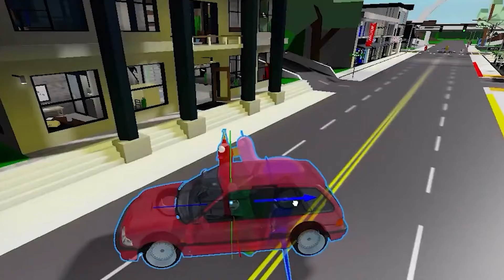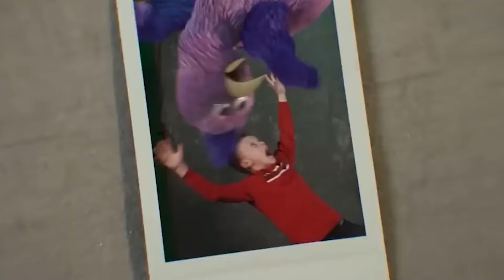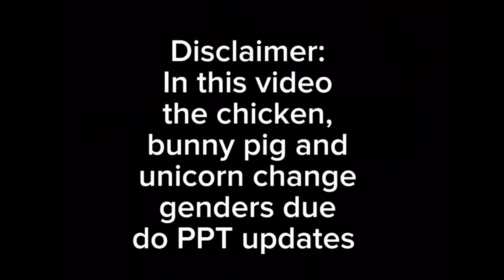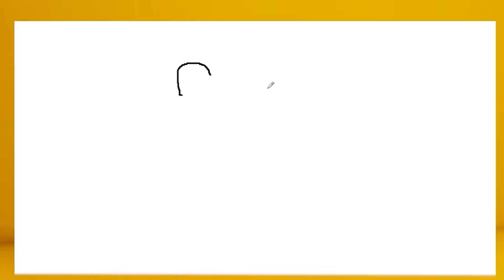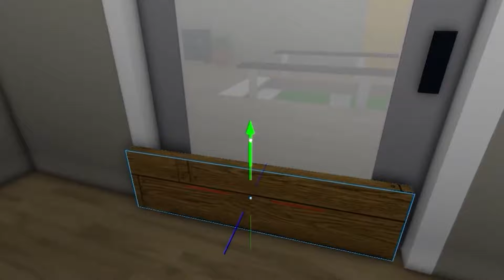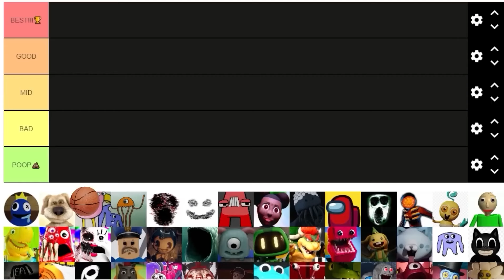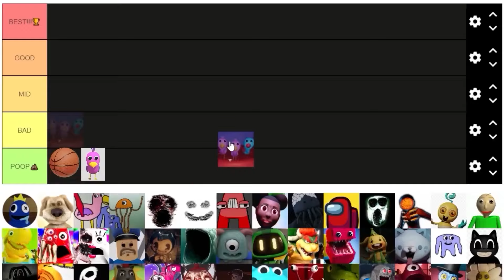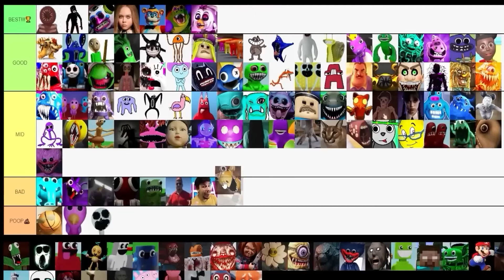CO JEŻELI ZOSTANE CATNAP?!